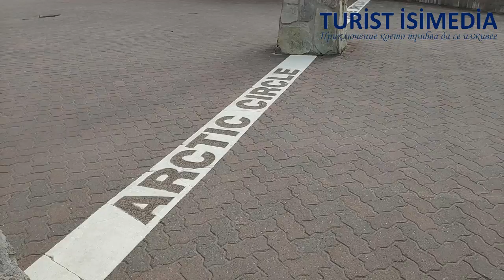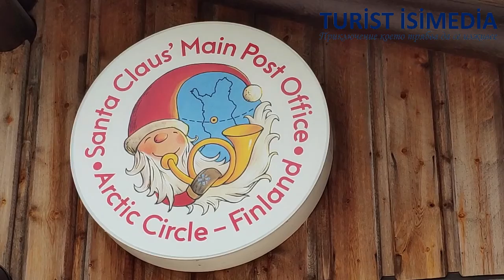Laplandia Rovaniemi - Santa Claus - Turist Isimedia - tourist guide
Video / Видео
Marvin Nikolov

Градчето на Дядо Коледа в Рованиеми Финландия - Santa Claus Village in Rovaniemi in Lapland Finland. Невероятно забавно място дори и през лятото. Всички фантазии свързани с беловласия старец могат да ви се сбъднат. Може да си изпратите писмо от пощата на Santa Claus и разбира се да си получите сертификат че сте пресекли Северния полярен кръг.
MarvinNewCinema
Финландиа, Рованиеми / Finland, Rovaniemi
Santa Claus Village in Rovaniemi in Lapland Finland
Оператор: Марвин Николов